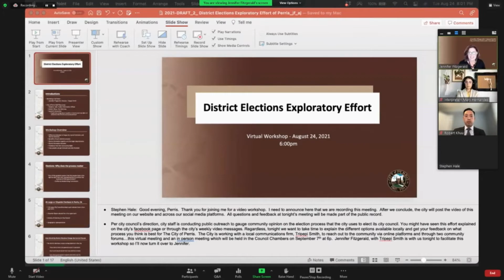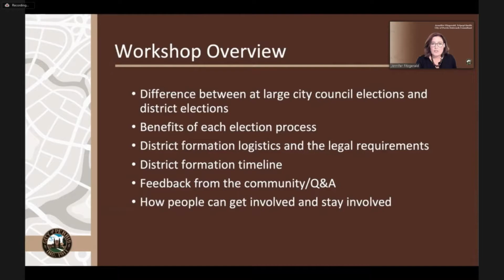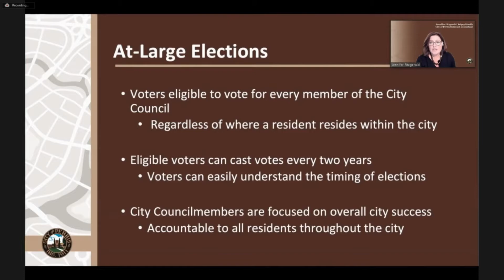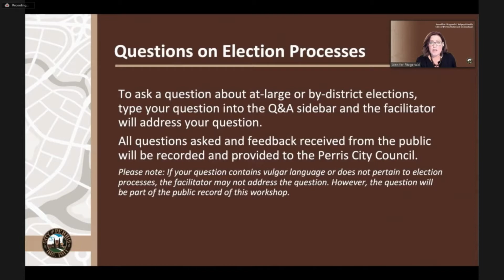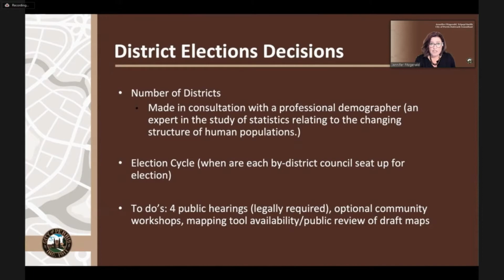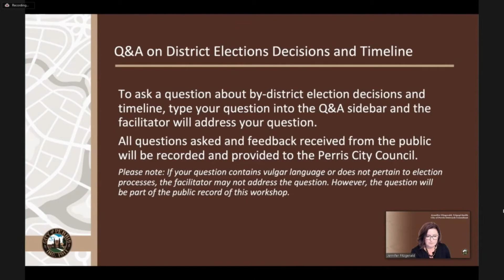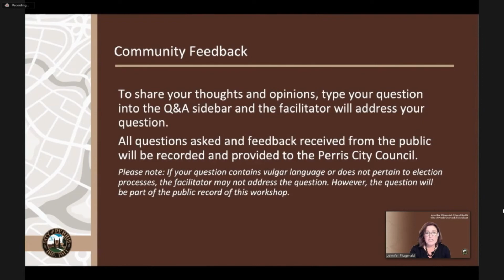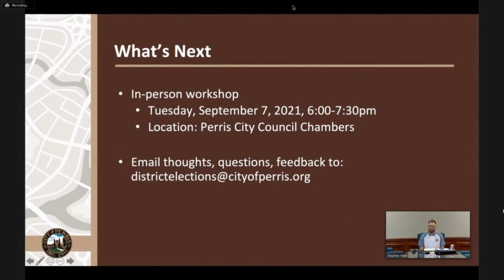District Elections Discussion Virtual Forum - August 24, 2021